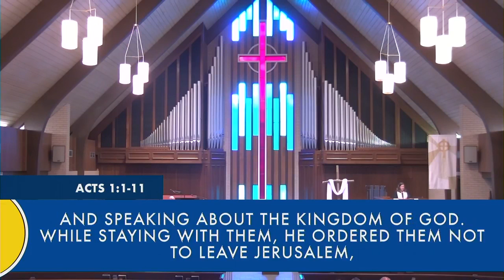RPC Sermon May 16 - Waiting and Witnessing